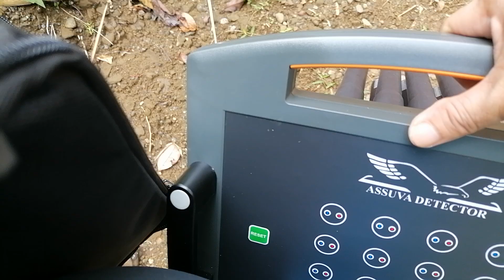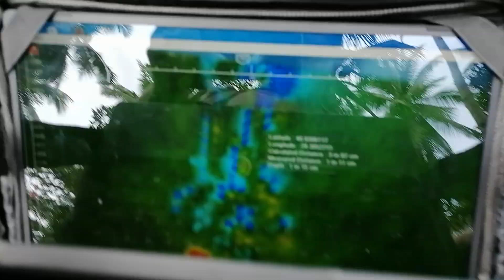PROTON ELIC LB16 KITA ANG BOX SA 7METER my COVER na PATI DINAANAN KITA yan po 4D result 09635921806.